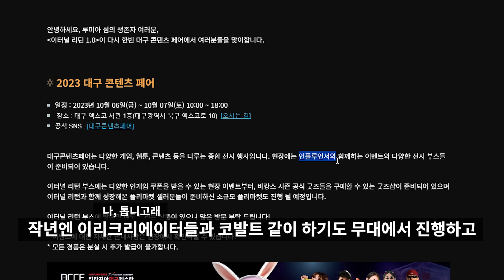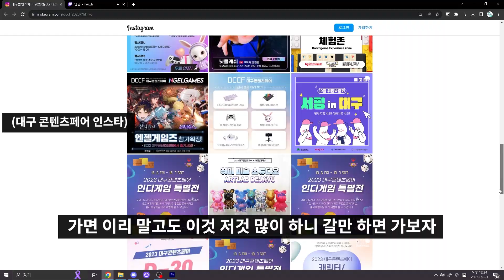이 정도면 쿠폰을 뿌리고 굿즈를 팔고 싶은 것이지.. 오히려 좋아!(이터널리턴)